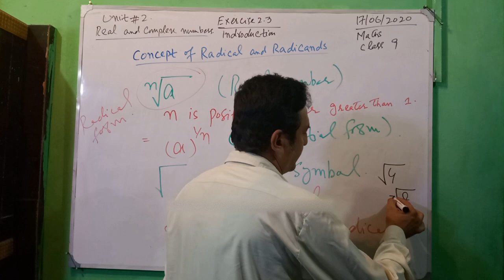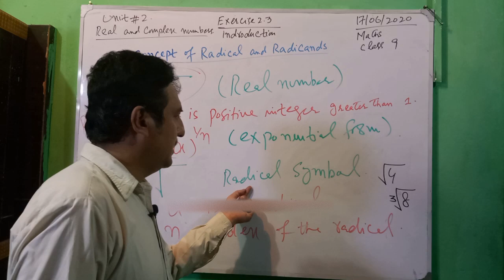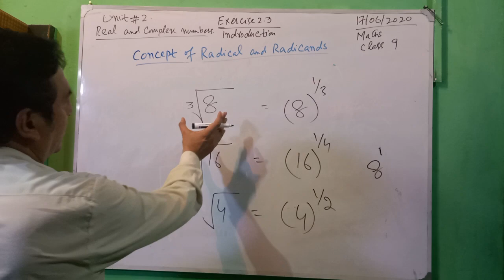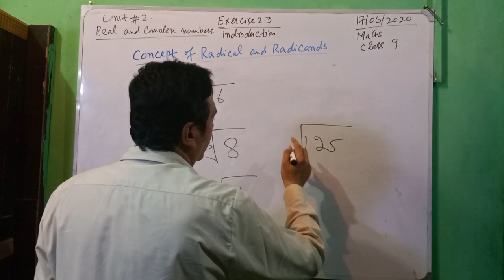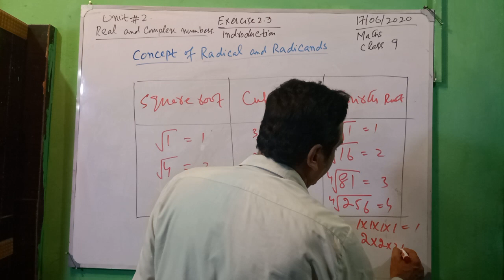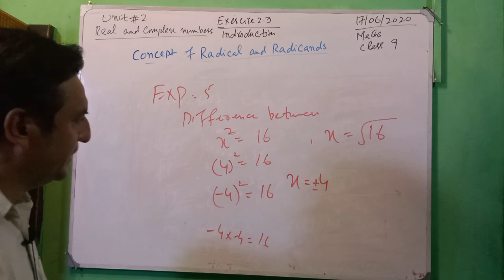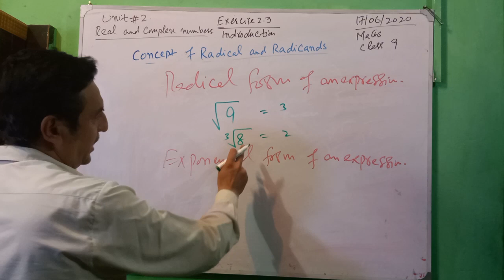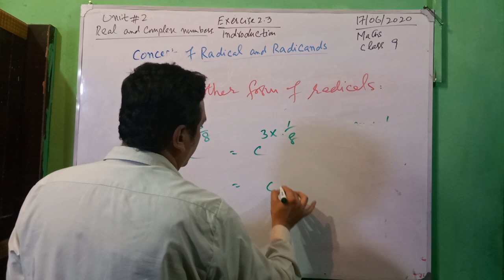LECTURE#19 EXERCISE 2.3(PART 1) CONCEPT OF RADICALS REAL &COMPLEX NU (UNIT 2)MATH CLASS 9 KPK BOARD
IN THIS VIDEO YOU LEARN  ABOUT RADICALS ,RADICAL SYMBOL , SQUARE ROOT , SQUARE ROOT. YOU WILL ALSO LEAR ABOUT EXPONENTIAL FORM OF NTH ROOTS .  MATHEMATICS CLASS 9 UNIT#2 REAL AND COMPLEX NUMBERS KPK BOARD .